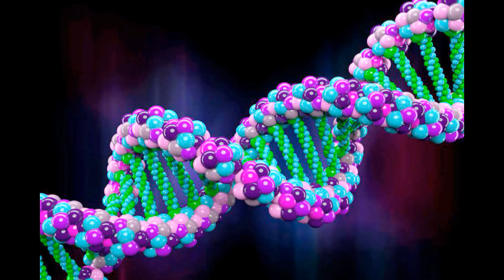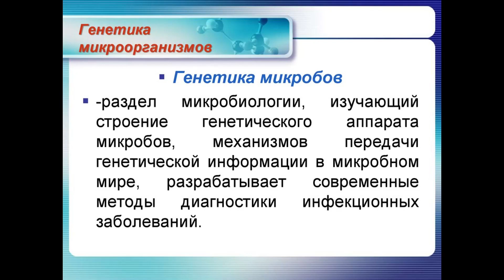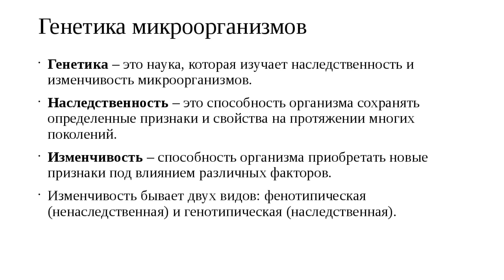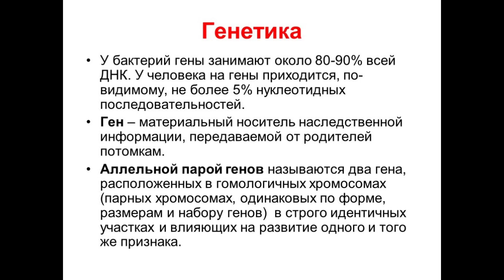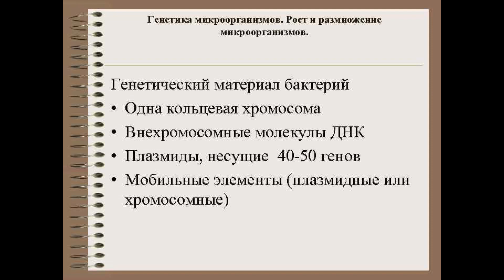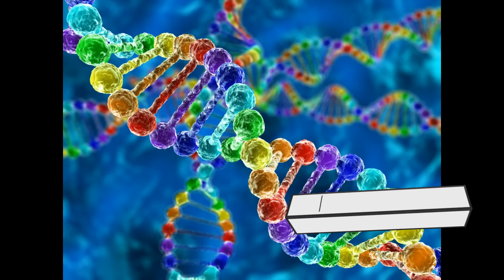Генетика микроорганизмов(1 часть). Синтия. Наследственность и изменчивость бактерий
Генетика микроорганизмов. Наследственность и изменчивость бактерий! Синтия- результат мутаций.Плазмиды.Транспозоны.Лекция по микробиологии. Бактерии как инструмент генетики.Генотип.Фенотип.

для рекламных предложений:
банковские реквизиты:
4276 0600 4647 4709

микология

Условно-патогенные микробы

Мелодия Души

Протозойные инфекции

Общая микробиология

ЗООНОЗЫ

Клостридиозы

Вирусные инфекции

частная микробиология

Гороскоп- здоровье

ЗОЖ

Популярная микробиология"

МИКРОБИОЛОГИЧЕСКАЯ ДИАГНОСТИКА

ВИРУСЫ

ИММУНИТЕТ

ЭКОЛОГИЯ МИКРООРГАНИЗМОВ

ГЕНЕТИКА

ИНФЕКЦИИ

Семейный архив

Covid-19

для рекламных предложений:
банковские реквизиты:
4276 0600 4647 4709